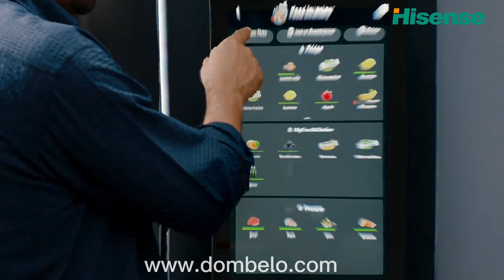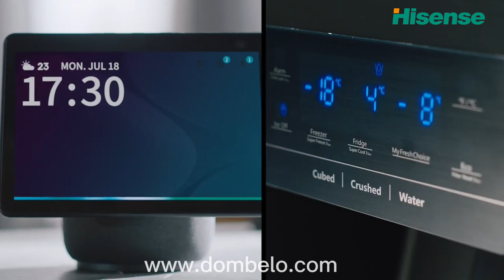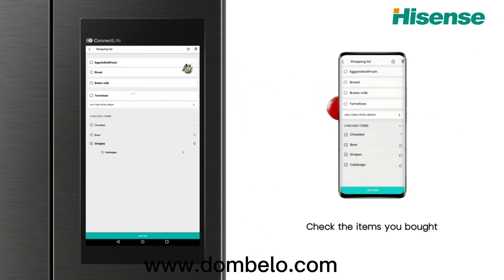Hisense Smart Fridge H750FSB-IDS | (Multi-Door) Refrigerator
Smart connectivity
Food inventory
Shopping list
Recipes
Screen sharing
Ice & water dispenser
Antibacterial guard
Cantilever shelves
Triple zone cooling
My fresh choice

Hisense Smart Refrigerator 680 Litres ( 680L

Click the link below for product specifications;